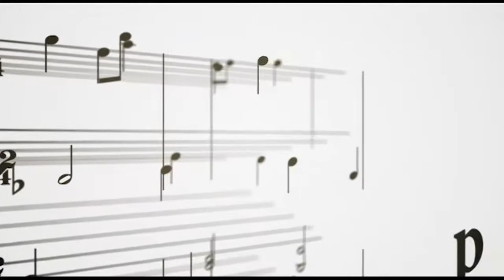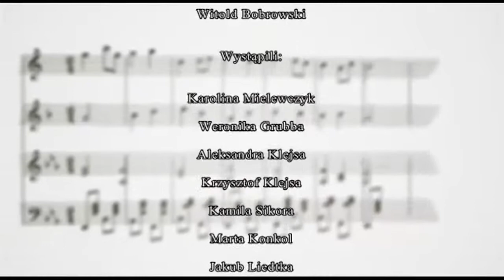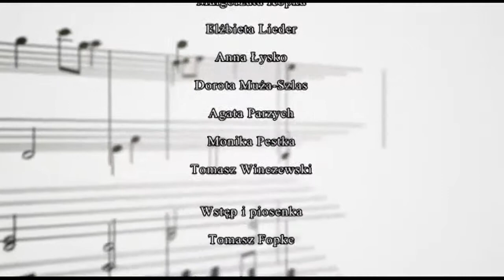Zamalënił sã mak